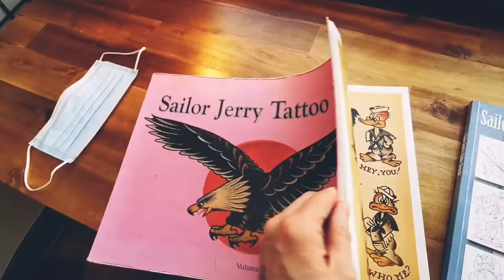celebrating Norman Collins 111th Birthday flash event.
Southports finest traditional tattooers celebrate the work of tattoo legend Norman Collins work.

All tattoos made at
Southport, UK.